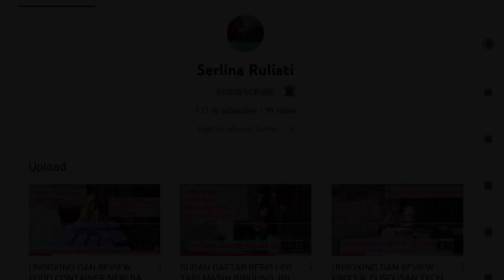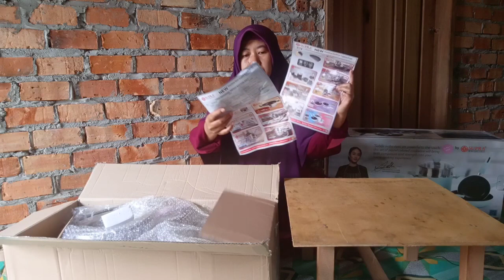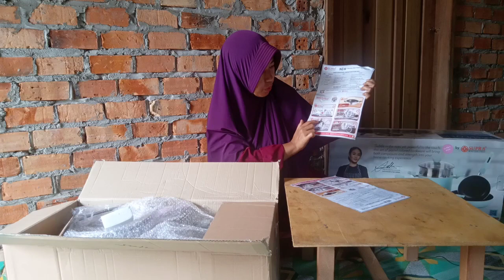UNBOXING PRODUK SUPRA RENATTA MOELOEK 9 PIECE PASTEL || PANCI SET SUPER LENGKAP